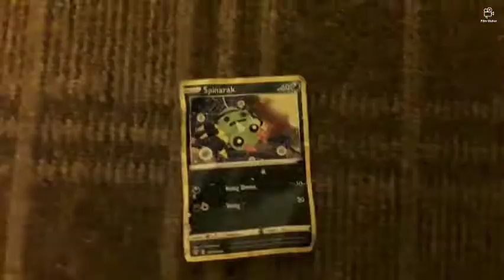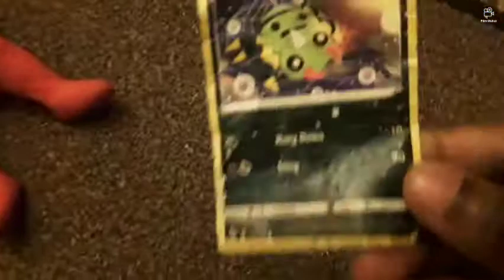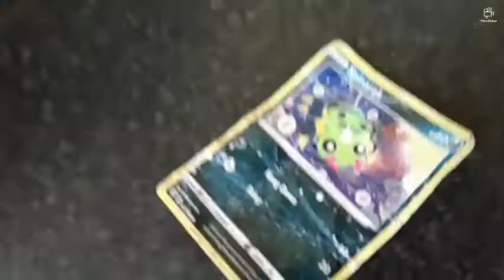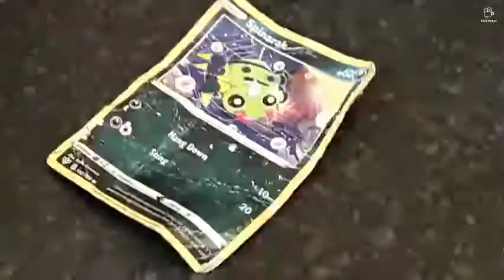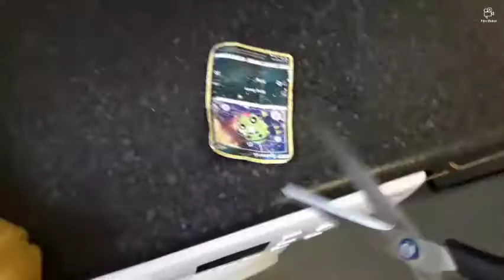EAJ3 Movie: Vac Man's Pokemon Card!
Vac Man found a Pokemon Card but he's having a date with it!!?!!?!?!?!!!?!!?!?!?!??!?!?!?!!??!?!?!?!!!?!?!?!?!?!?!?!?!?!?!??!?!?!?!?!??!?!?!